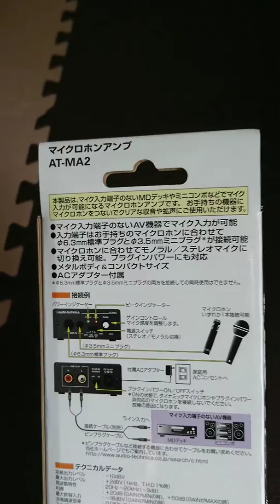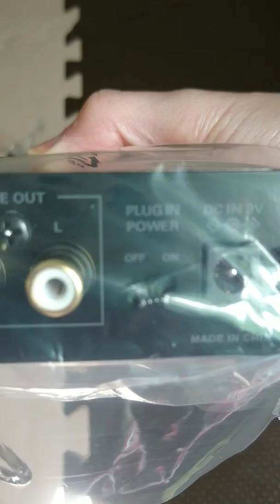audio-technica At-ma2 開封動画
audio-technica At-ma2 購入しました。マイクロホン端子のないAV機器で マイク収音、拡声が可能。これで配信頑張っていきます(*￣0￣)/ オゥッ!!

AT-MA２、ヤマハミキシングコンソールAG03、JVCケンウッド ビクター ステレオミニプラグーピンプラグX2 1.5m CN-201A購入：